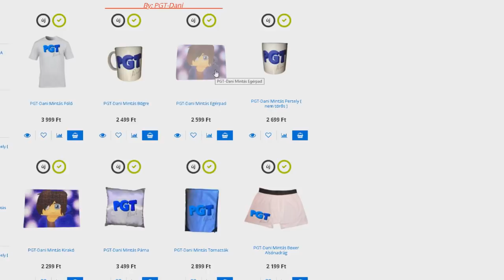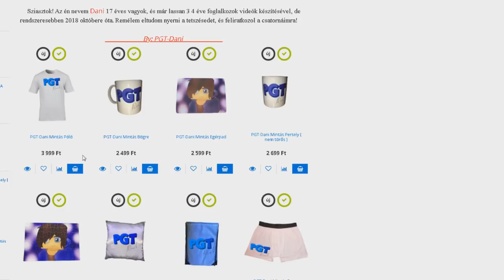SOHA NE KERESS LUCKY BLOCKOT A MINECRAFTBAN!